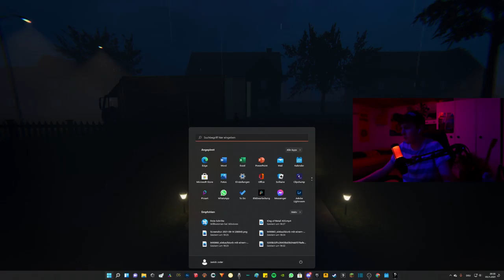Neue MONSTER! | Phasmophobia #34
Mein Stuff :

-Marke=Asus Rog
-Maus=Roccat LUA
-Tastatur=Roccat Suora
-Abostand=62